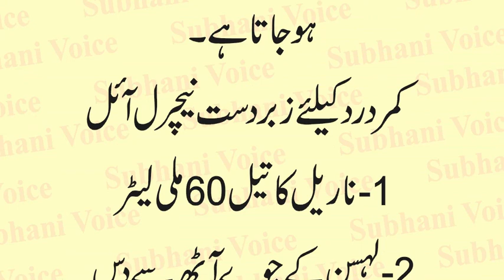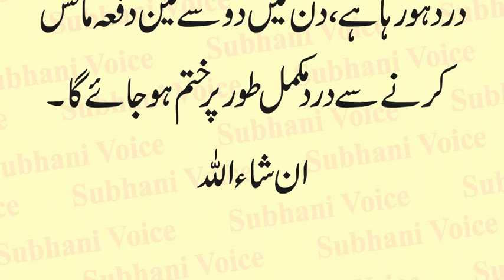Treatment of Back Pain With Natural Oil | Kamer Dard ka Ilaj Tail Ke Sath | Back Pain Relief Tips